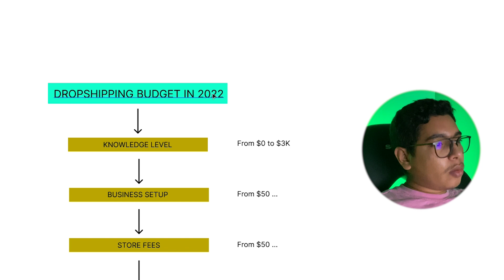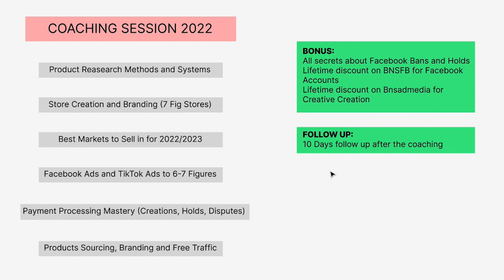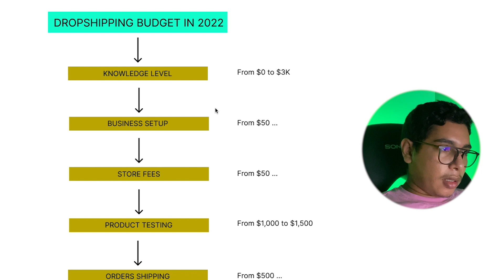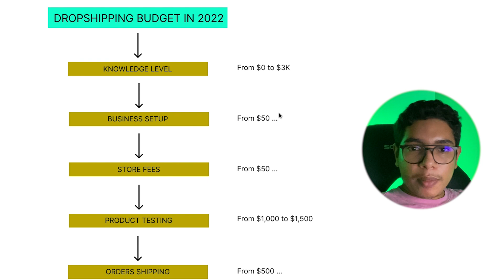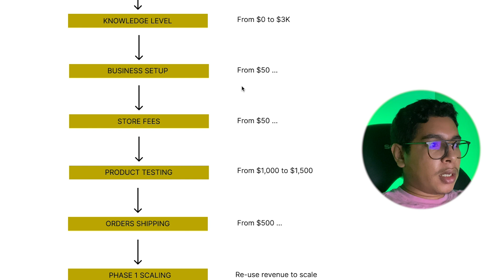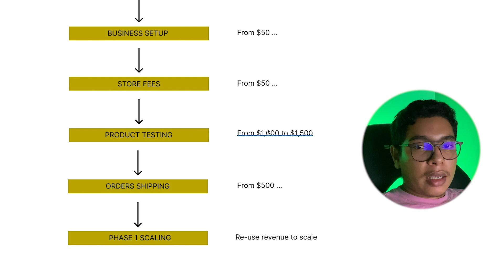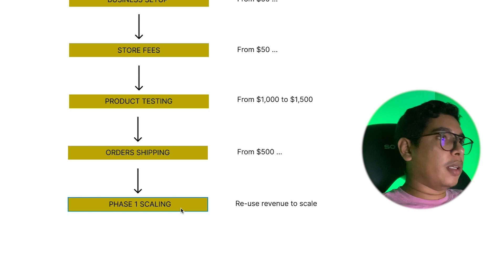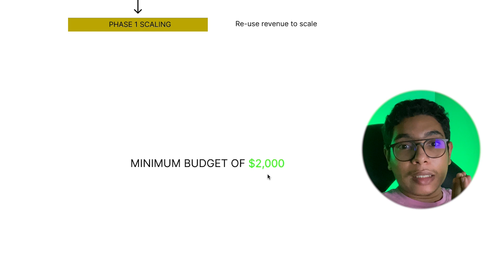رأس المال الذي يلزمك لبداية عملك في التجارة الإلكترونية و دروبشيبينغ - Budget to start Dropshipping